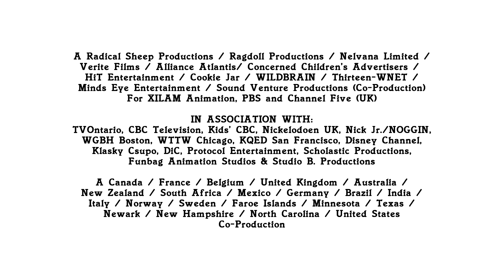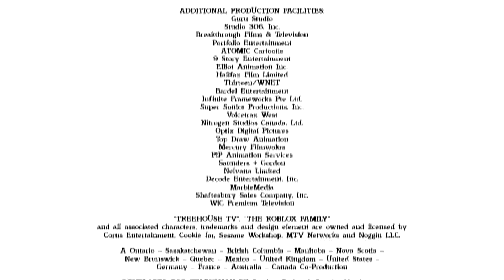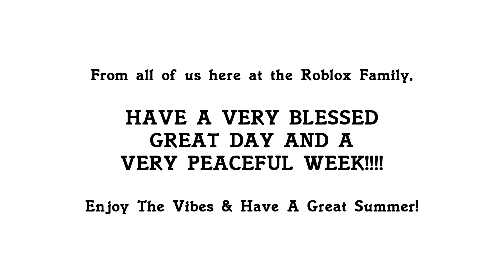FUNNEH’S NEWSMAN (2007-2009; 2020-2024) | For ​⁠@Jetpack14Official